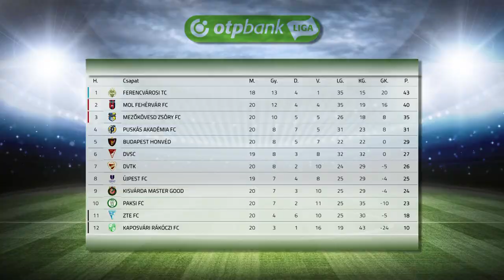Felcsúton a Kisvárda - Kölcsey Televízió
A Kaposvár elleni győzelmet követően szombaton Felcsúton lép pályára a kisvárdai futballcsapat. Bódog Tamás jelenleg kilencedik helyen álló együttese a negyedik Puskás Akadémia vendége lesz az NB I 21. fordulójában.